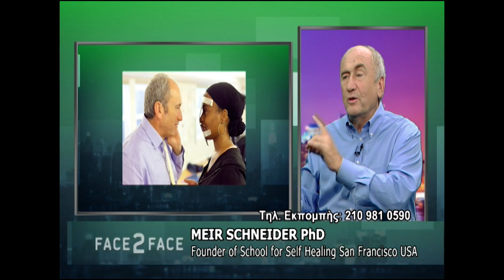Meir's Message of the Week. On Face 2 Face with Asimina Tzathas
Meir had an interview on Face 2 Face. A TV show in Greece where the host Asimina interviews many great guests. He talks about his story, exercises and how he learned to drive and recovering from blindness.

Register for our 6 Day Workshop on Natural Vision Improvement. Take the first steps toward renewing your eyesight.